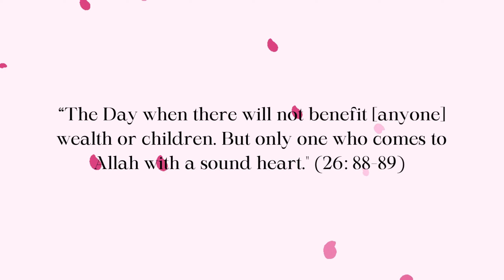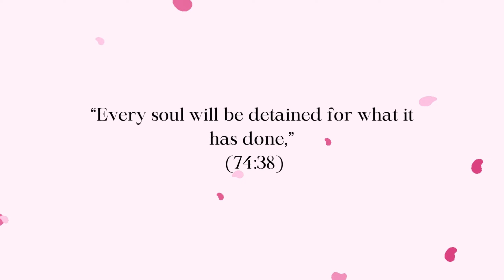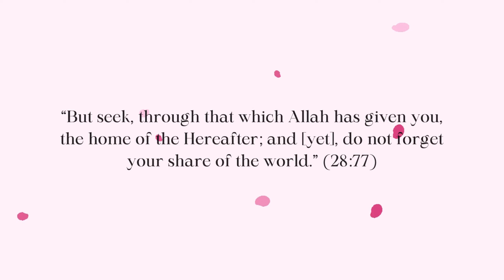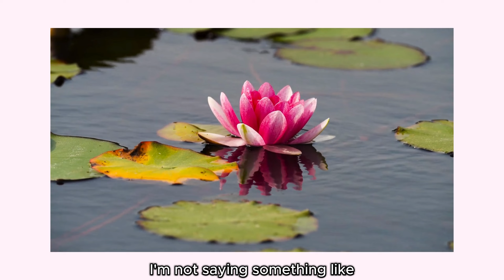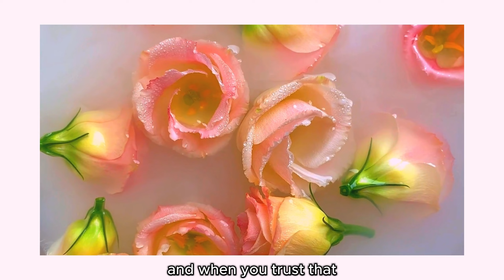Misconceptions Muslim Women Have About Marriage!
A video that I hope can comfort you girls when it comes to marriage, and most importantly, allows you to prepare for one of the biggest changes in your life ~

Be Like Khadijah (ra): 5 Islamic Ways to Achieve Her Greatness:    • Be Like Khadijah (ra): 5 Islamic Ways...
Be Like Fatima (ra) | 5 Ways to Achieve Her Greatness:    • Be Like Fatima (ra) | 5 Ways to Achie...
MASTER Detachment from Dunya:    • MASTER Detachment from DUNYA | Always...
Improving your Deen is easy, actually:    • Improving your Deen is easy, actually